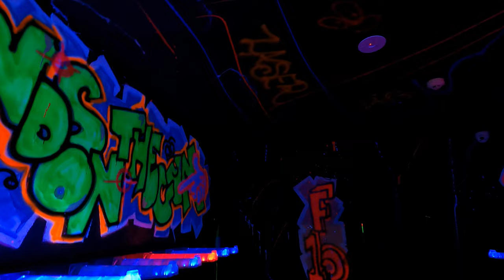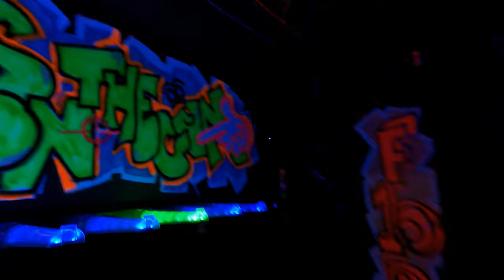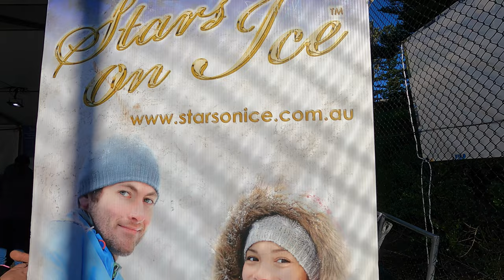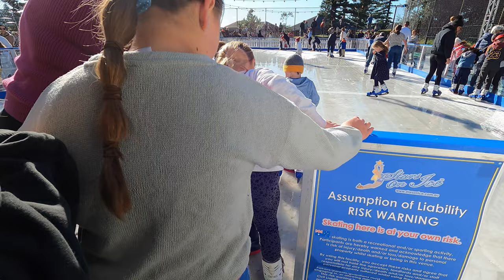We get the van back, But No trailer brakes on the caravan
After an 8 month wait We travel to Newcastle to finally pick up the van from the repairers, head up to Forster for the weekend what else do you do when its raining but bowling. We have to try and re wire the caravan breaks as they do not work on the new ute.